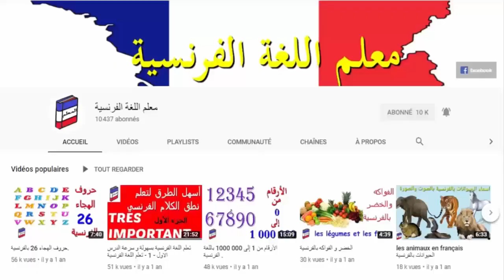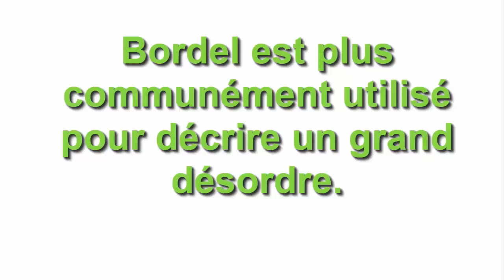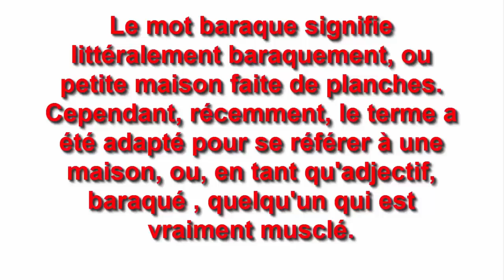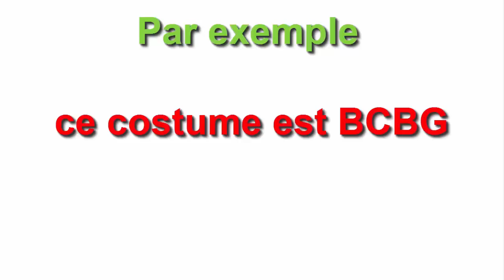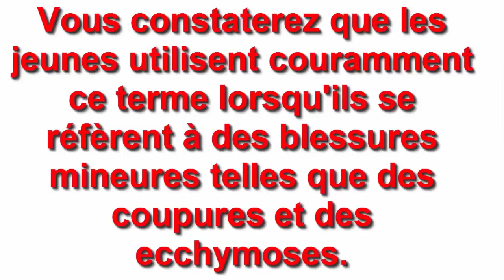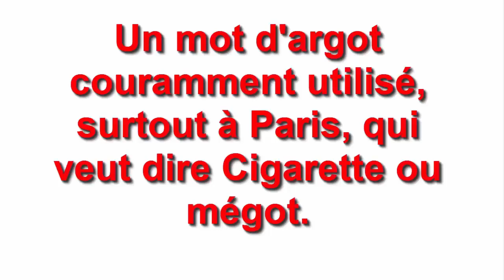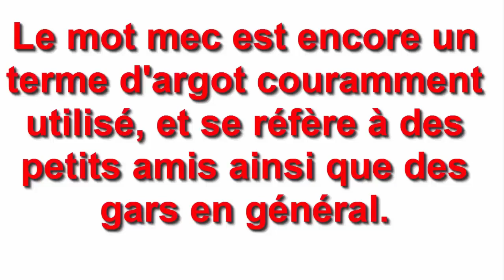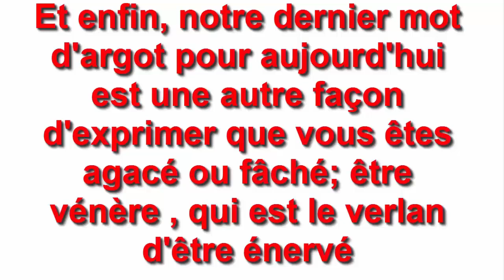L 'argot Français العامية الفرنسية